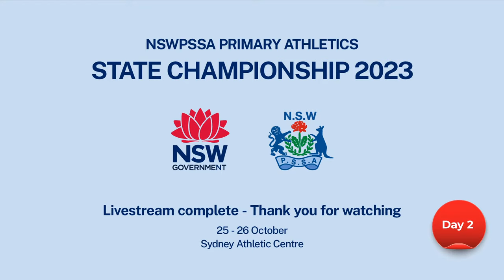2023 NSWPSSA Primary Athletics Championship - Day 2 Track Stream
2023 NSWPSSA Primary Athletics Championship - Day 2 Sydney Olympic Park Athletic Centre, Homebush.

This streaming service  is provided free of charge. There is no access or subscription fee required.

Consideration has been made to protect the identity of students whose parent/carer has not allowed permission to publish their image as part of this event.

DAY 2 - Track

8.30am 200m Finals
T41. Junior Girls                  T42. Junior Boys                     T43. 11 years Girls

T44. 11 years Boys              T45. 12/13 years Girls           T46. 12/13 years Boys

9.00am Multi Class 800m Timed Finals
T47. Junior Girls Multi Class 800m             T48. Junior Boys Multi Class 800m

T49 Senior Girls Multi Class 800m               T50. Senior Boys Multi Class 800m

9.30am 800m Finals
T51. Junior Girls                           T52. Junior Boys                     T53. 11 years Girls

T54. 11 years Boys                       T55. 12/13 years Girls           T56. 12/13 years Boys

9.50am 4 x 100m Relay Heats
T57. Junior Girls                        T58. Junior Boys

T59. Senior Girls                        T60. Senior Boys

T61. Nigel Bagley Trophy          T62. Norm & Elizabeth Austen Small Schools Trophy

11.50am 100m Semi-Finals
T63. Junior Girls Multi Class Timed Final  T64. Junior Boys Multi Class Timed Final

T65. Senior Girls Multi Class Timed Final  T66. Senior Boys Multi Class Timed Final

T67. 8 years Girls           T68. 8 years Boys            T69. 9 years Girls

T70. 9 years Boys           T71. 10 years Girls           T72. 10 years Boys

T73. 11 years Girls          T74. 11 years Boys           T75. 12 years Girls

T76. 12 years Boys          T77. 13 years Girls            T78. 13 years Boys

2.00pm 4 x 100m Relay Semi-Finals
T79. Junior Girls                   T80. Junior Boys

T81. Nigel Bagley Trophy     T82. Norm & Elizabeth Austen Small Schools Trophy

T83. Senior Girls                     T84. Senior Boys

3.00pm 100m Finals
T85. 8 years Girls         T86. 8 years Boys         T87. 9 years Girls

T88. 9 years Boys         T89. 10 years Girls       T90. 10 years Boys

T91. 11 years Girls        T92 . 11 years Boys      T93. 12 years Girls

T94. 12 years Boys        T95. 13 years Girls        T96. 13 years Boys

3.30pm Presentation of the Queen Elizabeth II Silver Jubilee Trophy.

3.50pm 4 x 100m Relay Finals
T97. Junior Girls                       T98. Junior Boys

T99. Nigel Bagley Trophy        T100. Norm & Elizabeth Austen Small Schools Trophy

T101. Senior Girls                     T102. Senior Boys

4.20pm Presentation of the St. George Shield & Colgate Cup